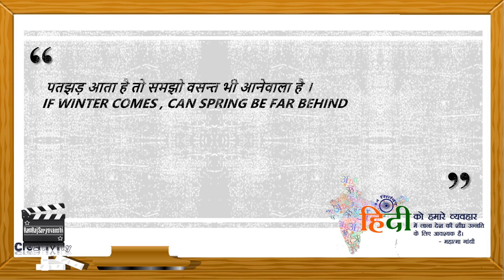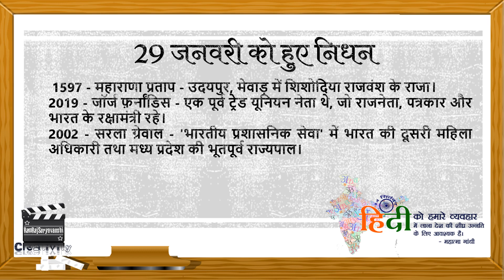Today's Word, Quote and 29January in History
आज  का शब्द, विचार एवं आज का दिन इतिहास
29 जनवरी इतिहास में
29 January in History
Learn a word (Hindi-Telugu-English) with inspirational quotation in Hindi and English